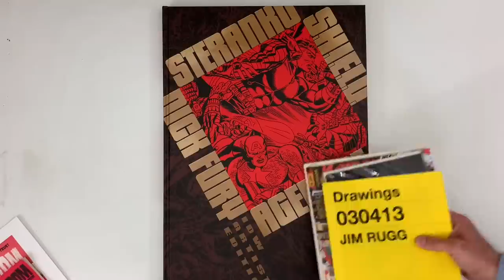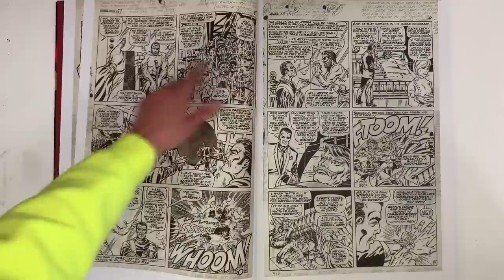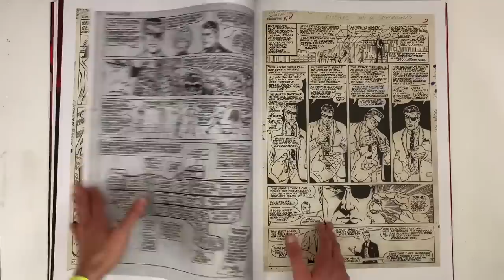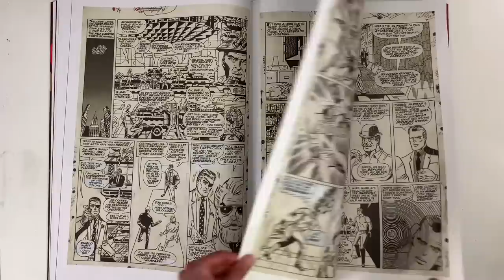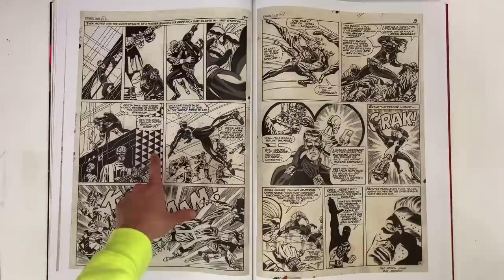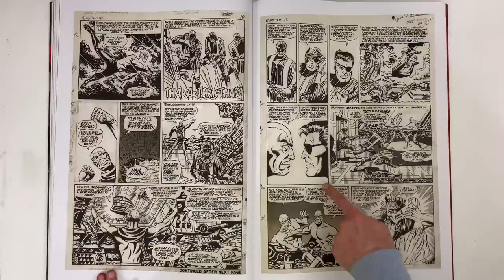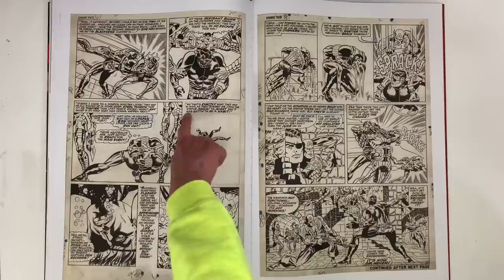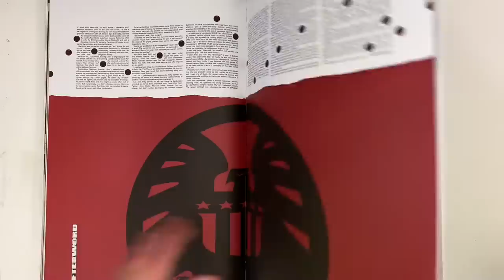The Jim Steranko Artist Edition. NICK FURY! Strap In Boys and Girls!